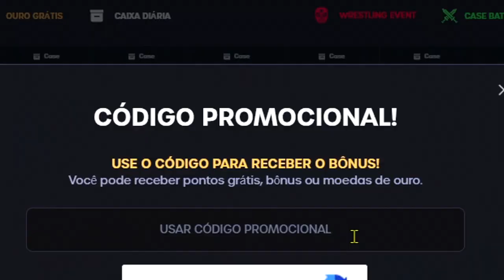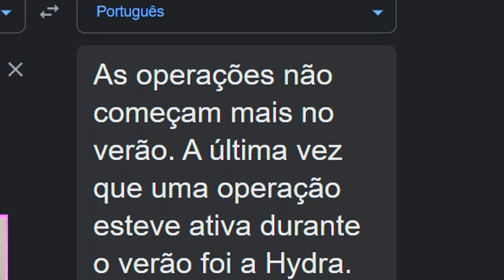UPDATE - Source 2 ESTÁ Chegando no CS:GO.. (VEJA ISSO) NOVA OPERAÇÃO no CSGO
UPDATE - Source 2 ESTÁ Chegando no CS:GO.. (VEJA ISSO) NOVA OPERAÇÃO

Capítulos
0:01 Se inscreva no canal